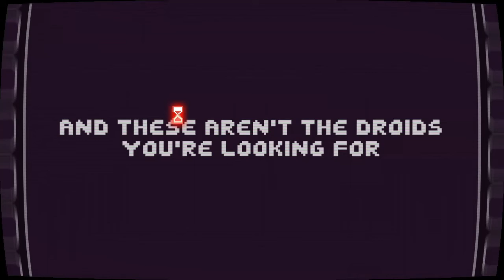There is no Game!!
There is also no video!

Edited in
Vegas Movie Studio

Outro Music Shark Bytes
From Splatoon 2